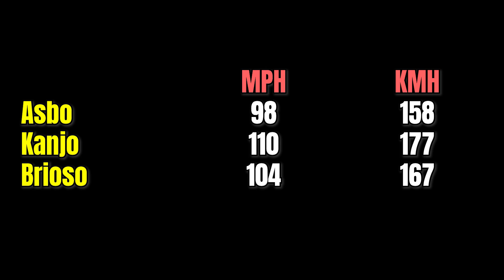GTA 5 ONLINE - BLISTA KANJO VS ASBO VS BRIOSO (WHICH IS FASTEST?)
In this video we test Blista Kanjo, Asbo, Brioso R/A on same way to see which is fastest (all test we make it on Sandy Shores Airfield and Los Santos International Airport). If you have any question write in comment.